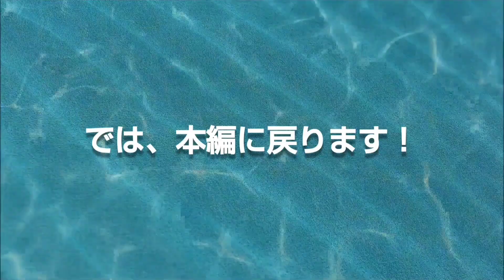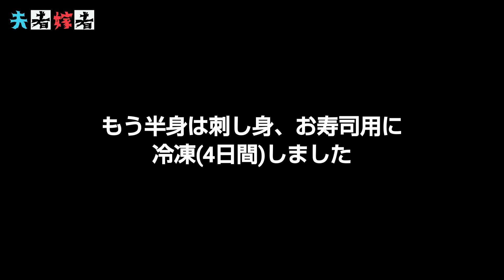釣ったアメマスを捌いてお刺身＆お寿司を作りましょう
前々回釣ったアメマスを捌いてお刺身、お寿司にしました。サクラマス狙いでしたが、アメマスが釣れてくれてホッとした夫者。アメマスはあまり美味しくないと言われていますが、果たしてお味は？しっかり冷凍を4日間して、寄生虫対策もしています。ぜひお時間のある時に、最後までご視聴よろしくお願いします。

このチャンネルはご視聴頂けたら…
「釣りに行きたい、始めてみたい」
「釣った魚を捌いてみたい」
「魚を料理してみたい」
そんな楽しいワクワクするチャンネルを目指しています。(たまにグルメ動画も楽しんで頂けます)
現在、コメントは夫者、嫁者のどちらかが必ず返信させて頂いてます。気軽にコメントお待ちしてます♪

Twitterでも質問などあれば「夫者嫁者」「夫者嫁者の夫者」でDMも受け付けてます！

ミュージシャン: PeriTune
ミュージシャン: Belair